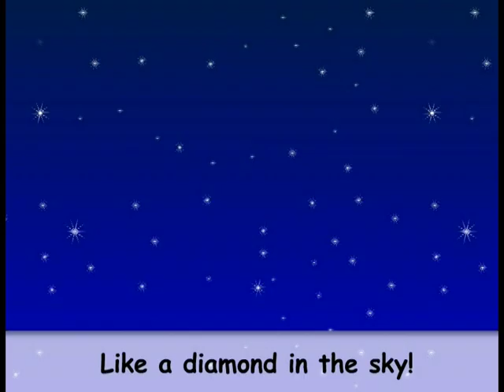twinkle twinkle little star